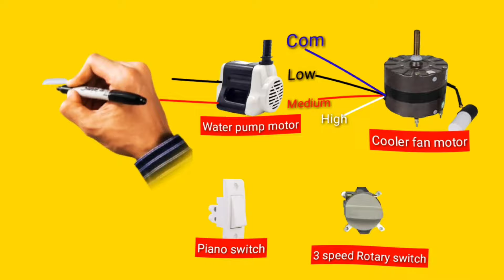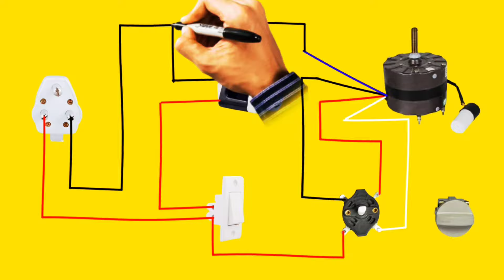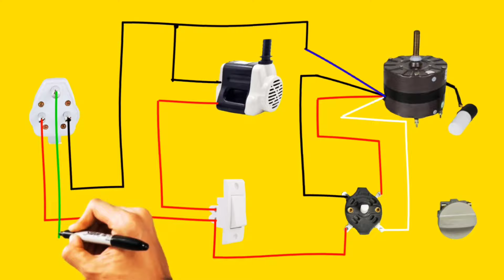Cooler Connection, Short Electric 💡 Video Cooler Connection.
Cooler connection kaise karte hai,